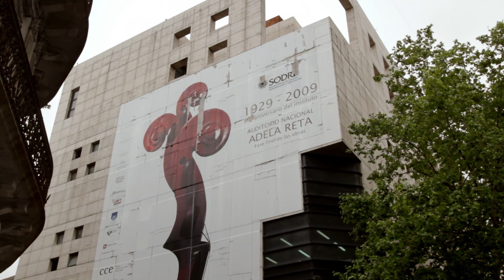Avant [trailer]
Dirección: Juan Alvarez Neme.
Sinopsis: Una olvidada compañía de ballet que habita un teatro todavía en construcción se ve revolucionada con la llegada de Julio Bocca, uno de los mejores bailarines de todas las épocas.
Distribución en Argentina: Cinetren